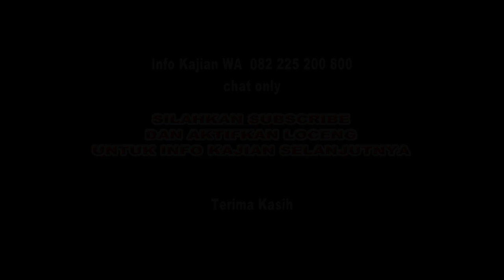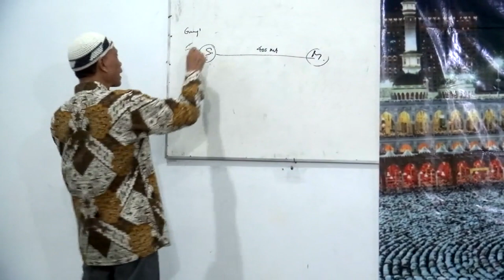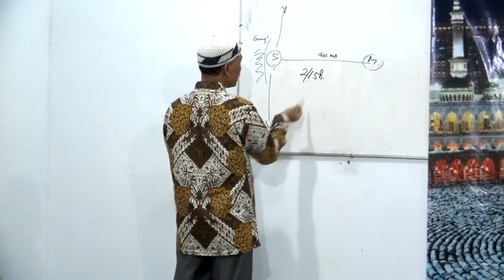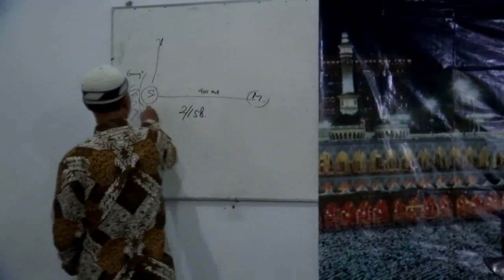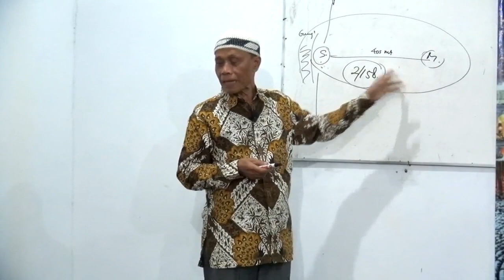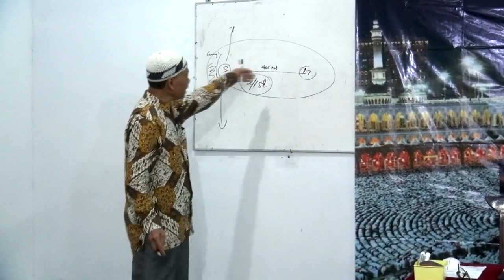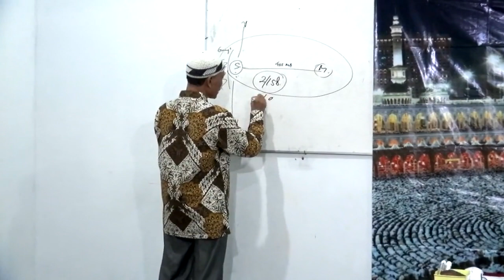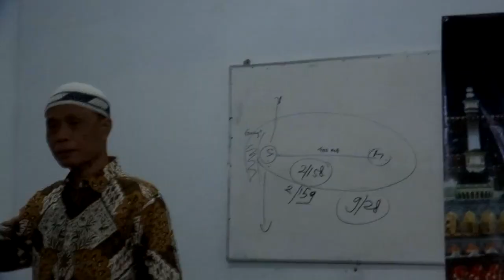Mengamati Perjalanan Ibadah Haji Oleh Minardi Mursyid (5)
Kajian Taddabur Al-Quran Mengamati Perjalanan Ibadah Haji Oleh Minardi Mursyid (5)
Kegiatan Rutin Pelestarian Alam Dan Lingkungan
Kajian Al-Quran Sains dan Tehnologi
Informasi Kajian WA 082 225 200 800